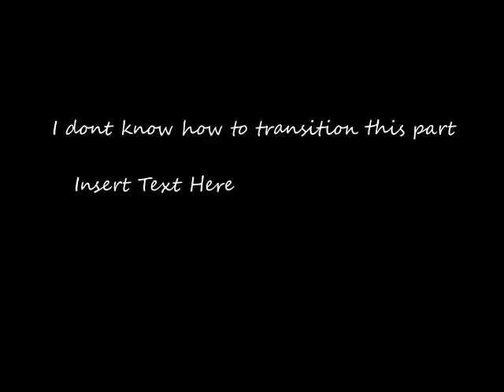death request but rob is a psychopath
tally hall internet show death request but rob is a psychopath